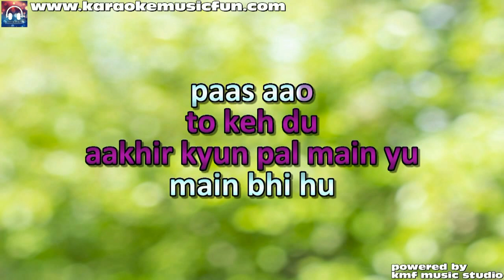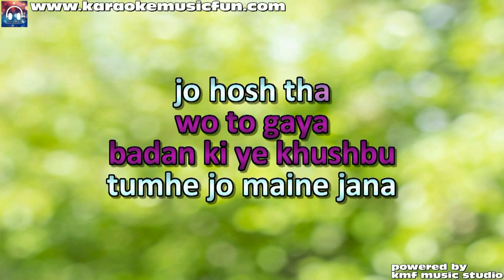Tumhe Jo Maine Dekha Duet Video Karaoke With Lyrics